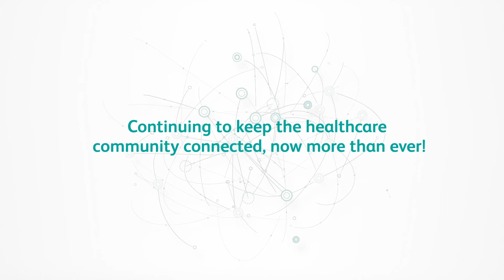Omnia Health Live Africa | 2020 Promo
Continuing to keep the healthcare community connected, now more than ever.

As we try to adapt to our "new normal" across the healthcare industry, it has been our mission to connect buyers and sellers in a conducive business environment while keeping our colleagues and families safe during the global Covid-19 pandemic.